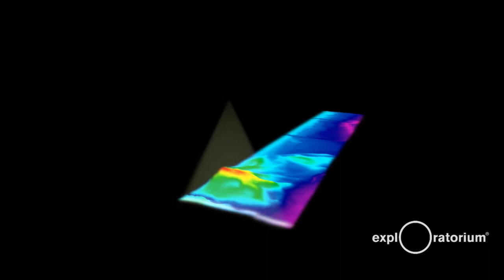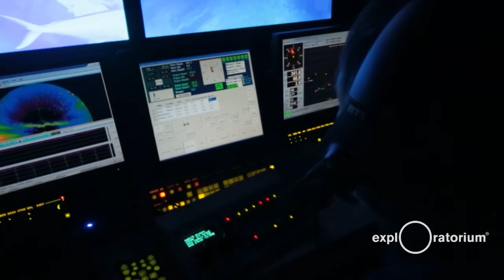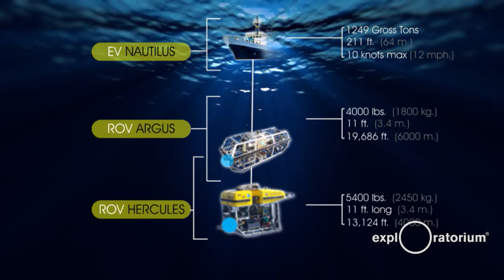Nautilus Live from the Bay Area | Deep-Sea Coral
Join us on the web or in person for a live chat with scientists and educators on board the Exploration Vessel Nautilus as it uses an ROV (remotely-operated vehicle) to explore the ocean floor just offshore from the Bay Area. The Greater Farallones National Marine Sanctuary, covering some 3,300 square miles of ocean, contains more than 400 shipwrecks. The Nautilus crew will be exploring deep sea coral habitats and discussing how they can serve as sentinel sites for understanding environmental changes in the ocean. The Exploratorium is hosting a series of live webcasts with scientists and educators on board the Exploration Vessel Nautilus, who have been exploring the ocean floor and sharing their discoveries live with the public worldwide.